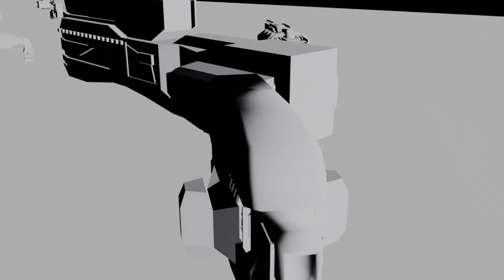waltz 01 mid0001 1298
Race Track
v0.0.1
instruments : piano acoustic grand piano